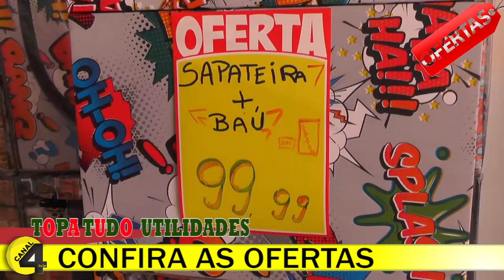BARRACÃO TOPA TUDO UTILIDADES CONFIRA AS OFERTAS